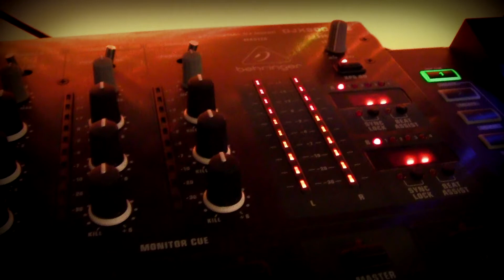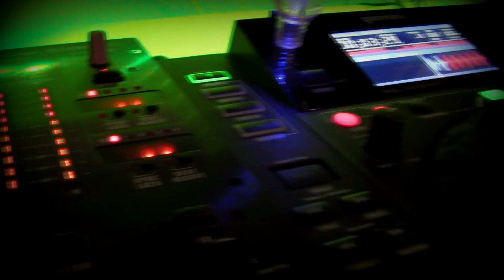X-Files (DJ Dado) "Vinyl Record 1996"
2016, almost starting the new Season of the X-Files :) and I wanted to share with you the Vinyl sound of the DJ Dado Remix of my all time favorite series "X-Files" Hope you enjoy this :)
This is the "DJ Dado Paranormal Activity Mix"